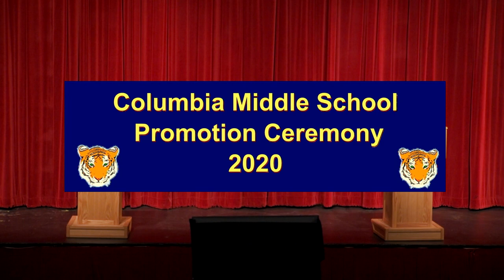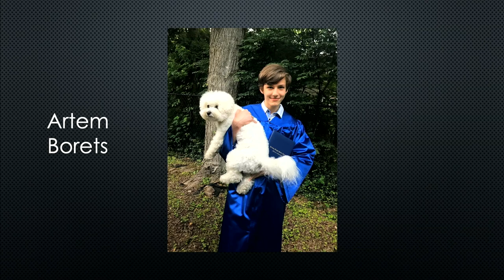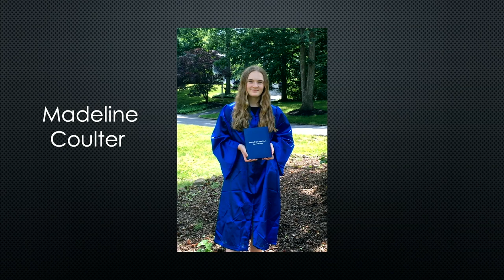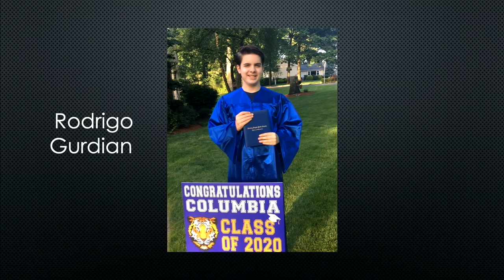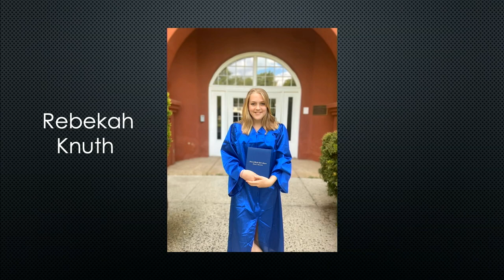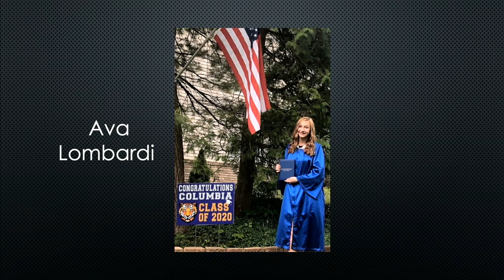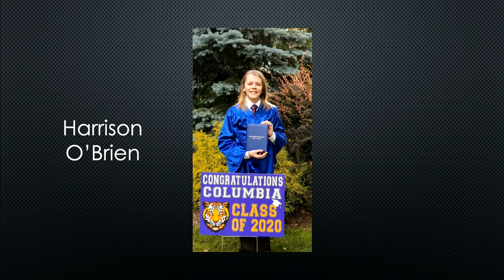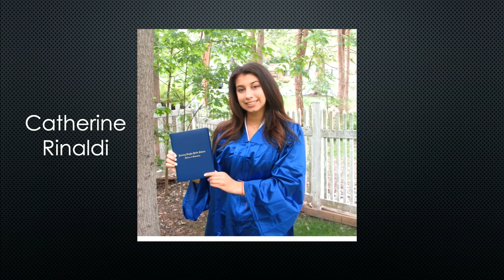Columbia Middle School Promotion Ceremony 2020